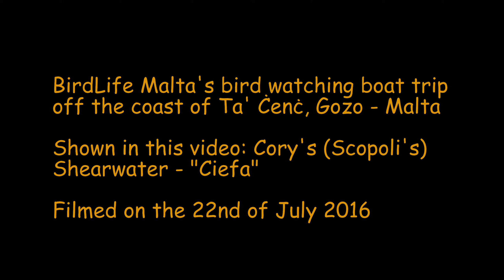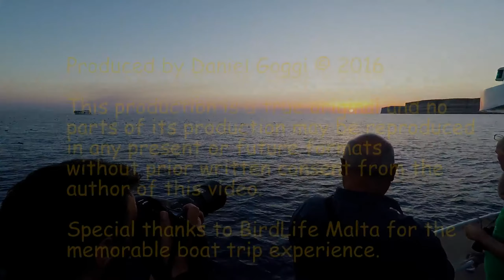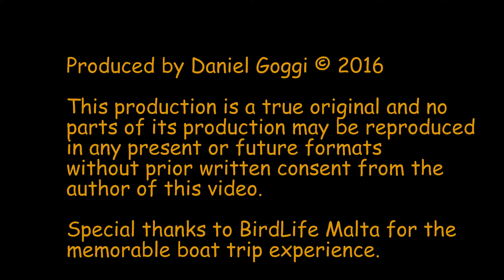BirdLife Malta boat trip 22nd July 2016 Full HD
BirdLife Malta's boat trip off Ta' Cenc Cliffs, Gozo - Malta. Bird watching for Cory's Shearwater bird - "Ciefa". 22nd July 2016